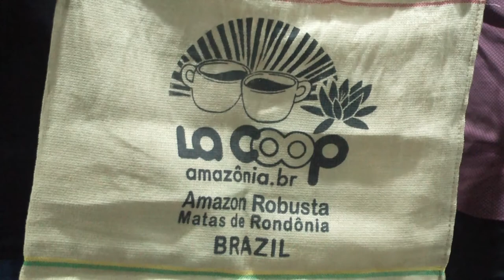Exportação de café em Rondônia, agricultura tem crescido no estado